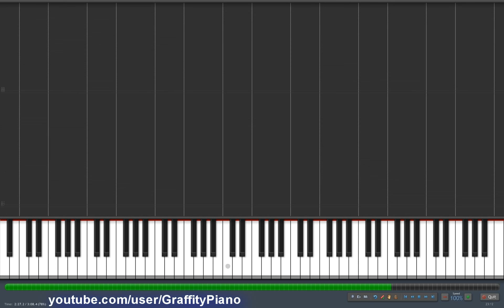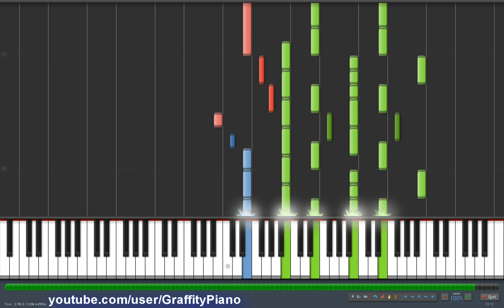Aaron Carter and Kayla Hinkle - Through My Own Eyes piano tutorial